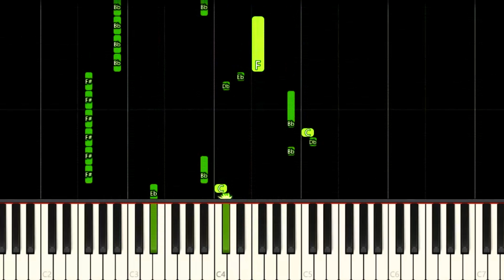GUARDIANS OF THE GALAXY THEME - EASY Piano Tutorial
How to play Guardians of The Galaxy Movie Main Theme Song on this EASY Piano Tutorial!
Como tocar a música tema do filme Guardiões da Galáxia neste Tutorial FÁCIL de Piano!